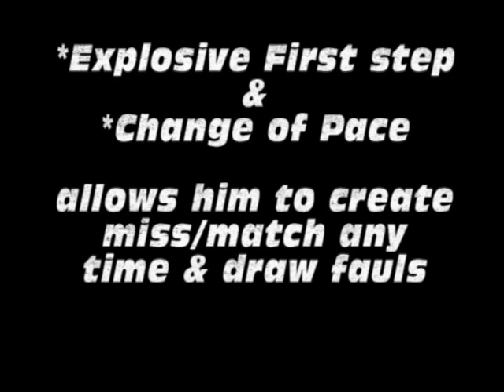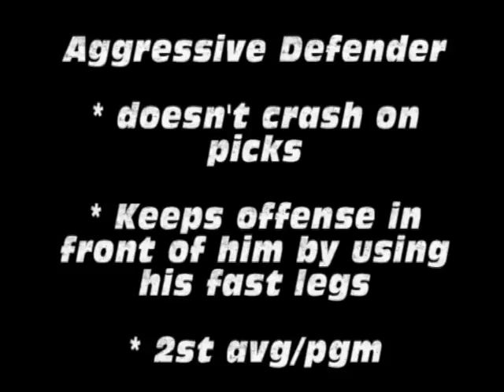Gikas Nikos Highlights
# 8 red/white
PG NIKOS GIKAS   Filathlitikos season 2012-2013
1.85cm
1990yob